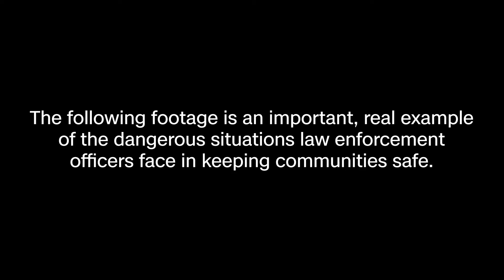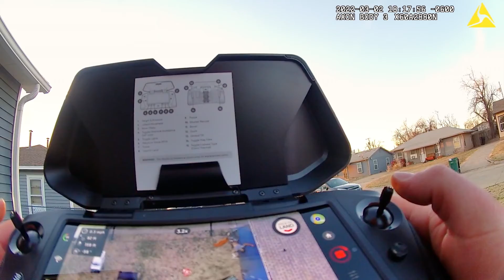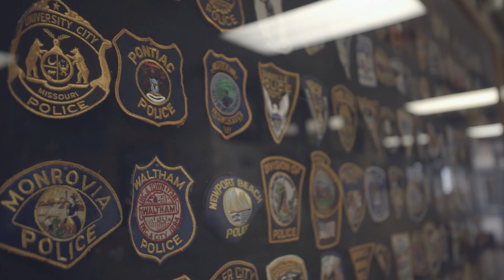The Future of First Response: Oklahoma City Police Department's Drone Initiative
Oklahoma City Police Department has long been a pioneer in the Patrol-Led Deployment of drones.  Hear Captain Bussert and Sergeant Laporte discuss how small Uncrewed Aircraft Systems (sUAS) are making a difference by keeping their community safer, de-escalating potentially dangerous situations, and providing greater transparency.